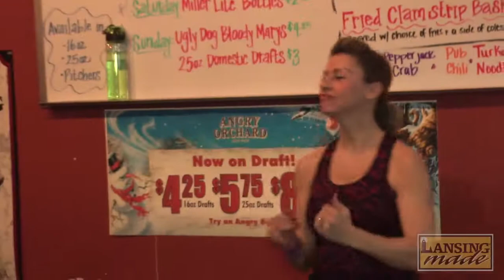Mason Zumba with Stephanie Miller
ZUMBA! And it happened early one Saturday morning. Melik Brown and Cindy Kangas travel to Mason to have some Zumba exercise fun at the Courthouse Pub with Stephanie Miller. And it got a little silly.